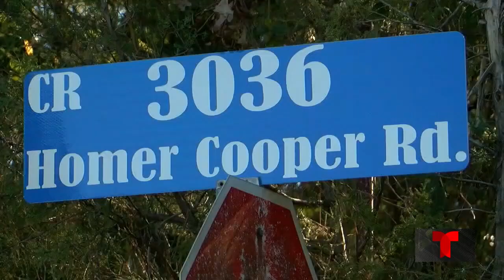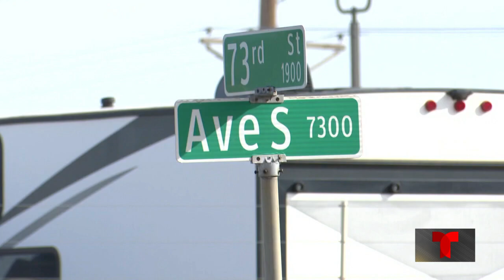Noticias de Texas: 11/26/2024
La búsqueda de una familia del este de Texas vista por última vez el 17 de noviembre aún no ha dado resultados.